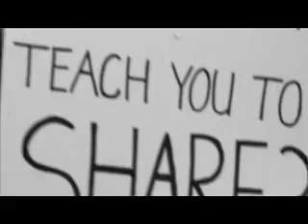Writer Boi WGA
every strike needs a hip hop anthem
written and performed by: Writer Boi
Directed and Edited by: David Schlussel
Shot by: Robert W. Swanson